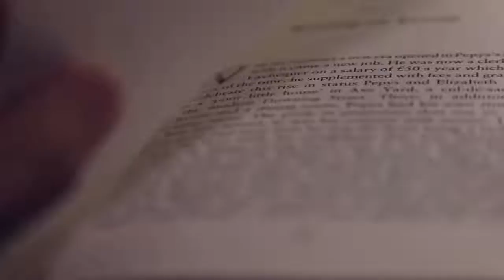Daniela GODS ROMANOVSKA Miss World LATVIA Miss World 2018 Head to Head Challenge Group 3